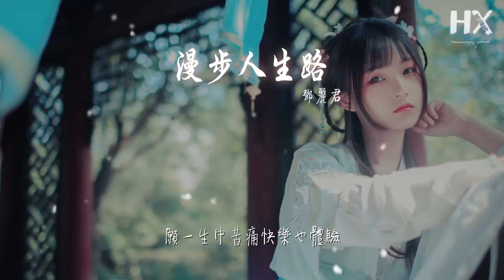鄧麗君 - 漫步人生路『路縱崎嶇亦不怕受磨練』【動態歌詞Lyrics】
漫步人生路

00:00  作詞 : 鄭國江
00:01  作曲 : 中島美雪
00:02 編曲 : 渡邊茂樹
00:03 Publisher : Yamaha Ms Foundation (EMI)

00:25 在你身邊路雖遠未疲倦
00:30 伴你漫行一段接一段
00:36 越過高峯另一峯卻又見
00:41 目標推遠 讓理想永遠在前面
00:47 路縱崎嶇亦不怕受磨練
00:52 願一生中苦痛快樂也體驗
00:57 愉快悲哀在身邊轉又轉
01:02 風中賞雪 霧裏賞花 快樂迴旋
01:07 毋用計較 快欣賞身邊美麗每一天
01:13 還願確信美景良辰在腳邊
01:18 願將歡笑聲蓋掩苦痛那一面
01:23 悲也好 喜也好
01:26 每天找到新發現
01:29 讓疾風吹呀吹
01:31 儘管給我倆考驗
01:34 小雨點 放心灑
01:37 早已決心向着前

02:05 路縱崎嶇亦不怕受磨練
02:10 願一生中苦痛快樂也體驗
02:16 愉快悲哀在身邊轉又轉
02:21 風中賞雪 霧裏賞花 快樂迴旋
02:26 毋用計較 快欣賞身邊美麗每一天
02:31 還願確信美景良辰在腳邊
02:37 願將歡笑聲蓋掩苦痛那一面
02:42 悲也好 喜也好
02:45 每天找到新發現
02:47 讓疾風吹呀吹
02:50 儘管給我倆考驗
02:53 小雨點 放心灑
02:55 早已決心向着前